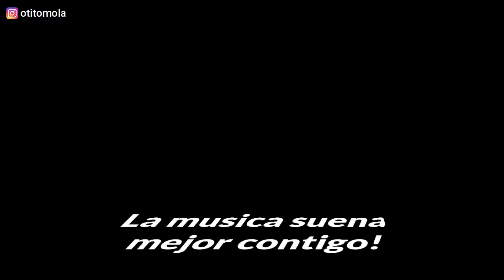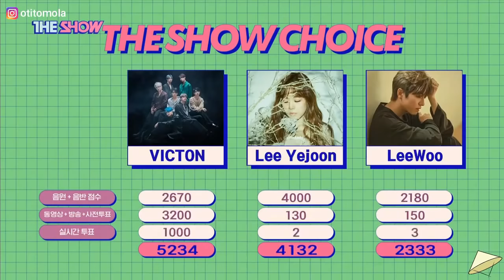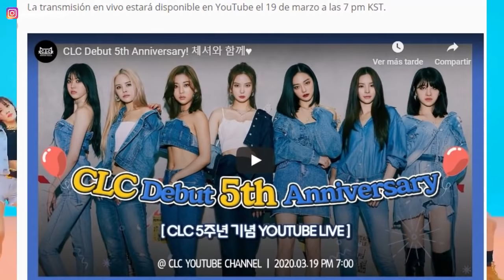LISA BLACKPINK JUNTO A BABY MONSTER💖| TOXICAS NO PARAN CON CHEN EXO🤦‍♂️| CLC ITZY SOMI VICTON KPOP